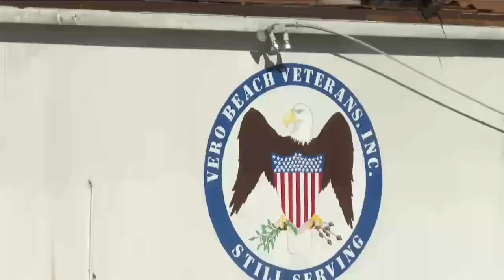Residents in Indian River County still without power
Five days after tornadoes brought down power lines, WPTV is working to find out when thousands of people can expect their lights to come back on in Indian River County.